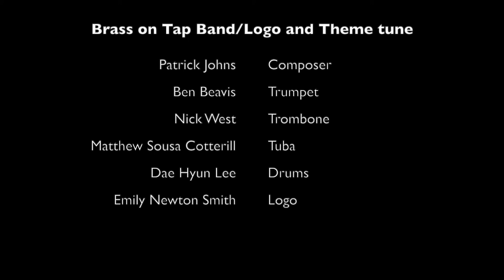Brass on Tap is here!!!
Introduction to a new and exciting interview channel for brass players of all levels.